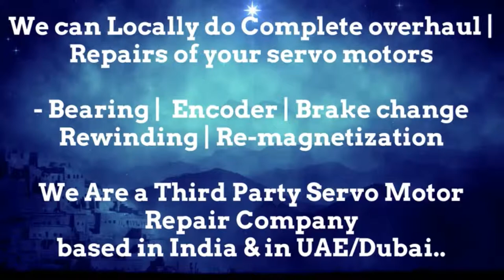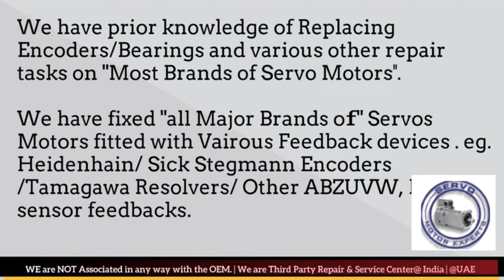Phase Motion Arab GCC Heidenhain Sick Stegmann Encoder Memory Align Resolver Adjust -Repair UAE